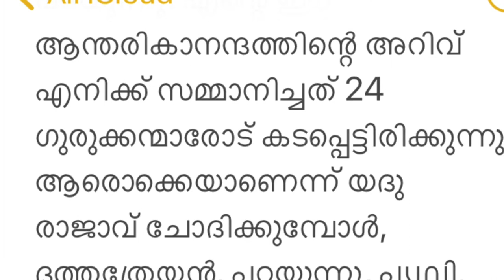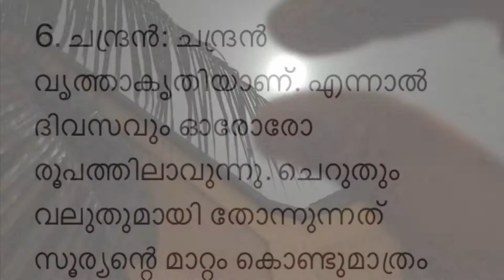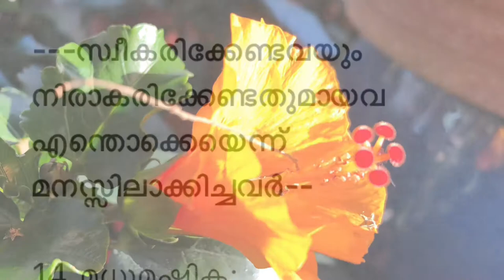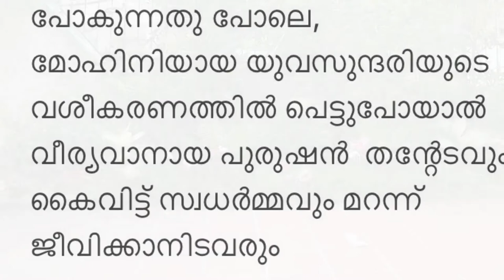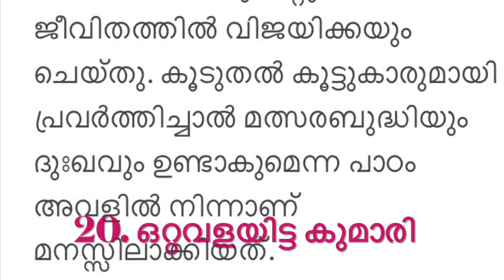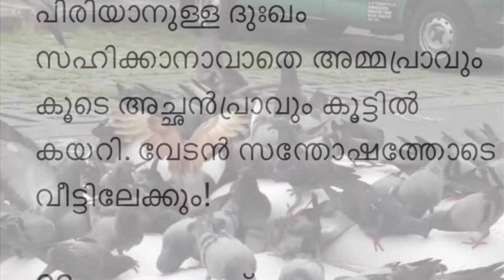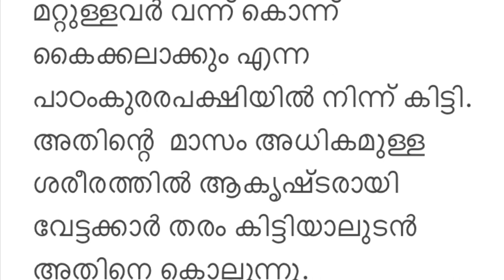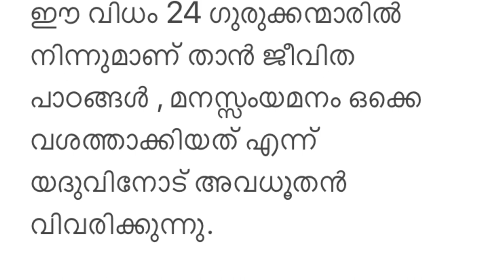അവധൂത ഗീത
എൻ്റെ ഈ ആന്തരികാനന്ദത്തിന്റെ അറിവ് എനിക്ക്‌‌ സമ്മാനിച്ചതിന്‌ ഞാൻ 24 ഗുരുക്കന്മാരോട് കടപ്പെട്ടിരിക്കുന്നു' എന്ന് അവധൂതൻ പറയുന്നു.

രാജാവിന് ആശ്ചര്യമായി. ദത്തത്രേയന്‍ കൂടുതല്‍ വിശദമാക്കുന്നു.

കൊമ്പനാന, മാന്‍, മത്സ്യം, കുമാരി, മാടപ്രാവ്, പെരുമ്പാമ്പ്, ഈയ്യാമ്പാറ്റ,കുരരം എന്നീ എട്ട് ഗുരുക്കന്മാര്‍  ഇന്നതിന്നത് ഉപേക്ഷിക്കണമെന്ന് പഠിപ്പിച്ചു.

മധുമഷിക, തേന്‍‌കൂട് സംരക്ഷിക്കുന്നവന്‍ പിംഗള എന്നീ മൂന്നു ഗുരുക്കന്മാര്‍ ഇന്നതിന്നത് തള്ളണമെന്നും കൊള്ളണമെന്നും പഠിപ്പിച്ചു.

പൃഥ്വി, വായു, ആകാശം,  ജലം, അഗ്നി എന്ന പഞ്ചഭൂതങ്ങളൂം ചന്ദ്രന്‍, സൂര്യന്‍, സമുദ്രം, അതിശിശു കൊച്ചുകുഞ്ഞ്, അമ്പു നിര്‍മ്മിക്കുന്നവന്‍, സര്‍പ്പം, വേട്ടാളന്‍, എട്ടുകാലി എന്നീ പതിമൂന്നുപേറ് ഇന്നതിന്നത് സ്വീകരിക്കണം   എന്നത് പഠിപ്പിച്ചു.